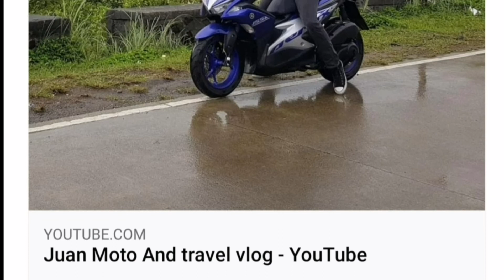Maganda ba ang video quality ng sj6 legend? Mura na Quality pa!